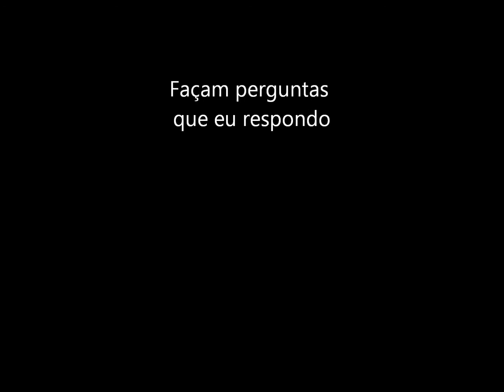DECORAÇÃO CHÁ DE PANELA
Decoração de Chá de Panela, muito fácil e barato de fazer, deixe seu comentário e a sua curtida!!!